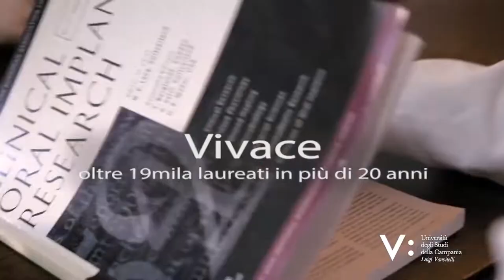Università della Campania Luigi Vanvitelli